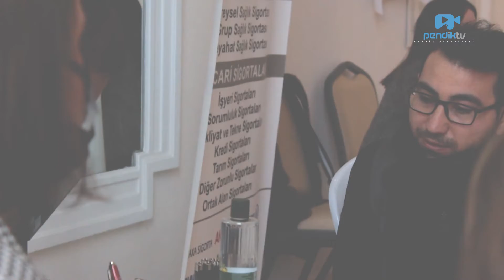İş’te Pendik Buluşmaları’nın 21.’sini gerçekleştirdik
Pendik’te işverenler ve iş arayanları bir araya getirdiğimiz İş’te Pendik Buluşmaları’nın 21.’sini gerçekleştirdik.